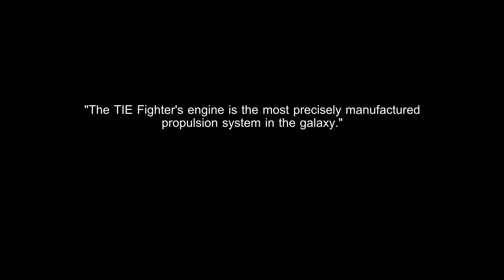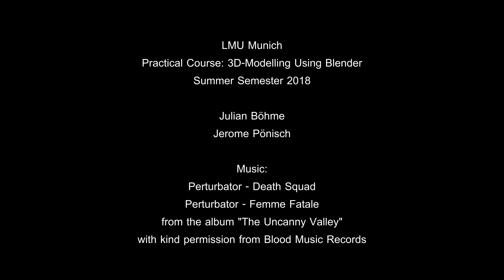Imperial Armaments . CG Animation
Imperial Armaments . CG Animation by Julian Böhme and Jerome Pönisch

This project was created in the course of the university lecture "Practical Course 3D Modelling with Blender" directed by Dr.-Ing. Wolfgang Höhl at Ludwig-Maximilians-Universität (LMU) Munich | Media Informatics . Summer term 2018.